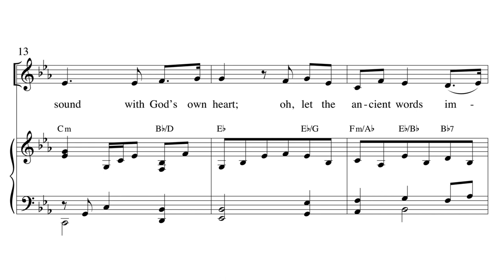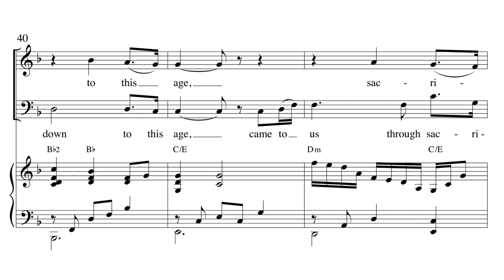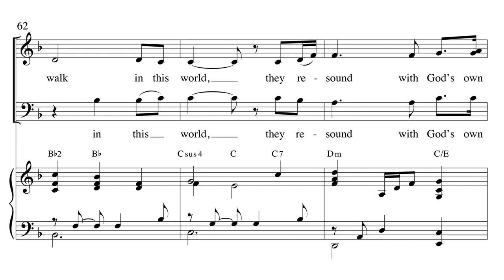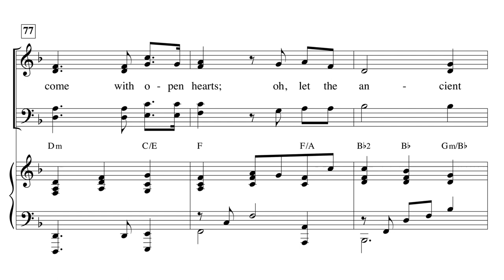Ancient Words - arr. Mary McDonald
Words & Music by Lynn DeShazo
Choral Setting by Mary McDonald
Voicing: SATB
Accompaniment: Piano w/ optional Rhythm Parts: Conductor's Score|Percussion|Synth|Upright Bass|Acoustic Guitar|Drums

This hugely popular contemporary song is masterfully arranged for SATB voices with optional rhythm. The message of our faith as heard through the ancient words that have been passed down from generation to generation makes this useful for any general worship service.